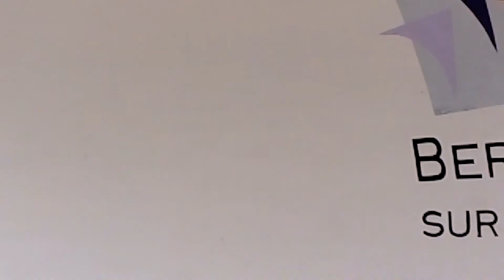Les démons de minuit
tres belle chanson du groupe images